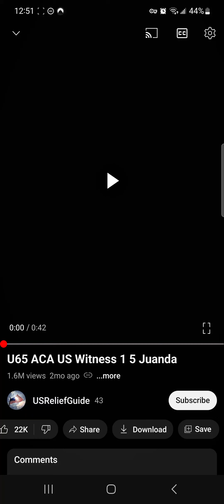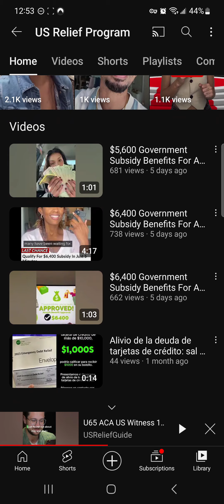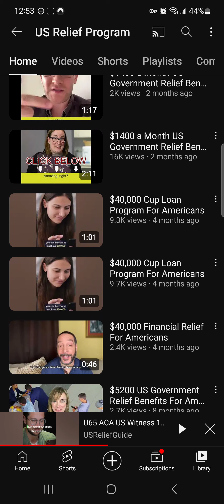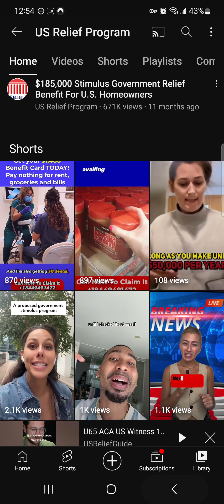YouTubes Newest SCAM....